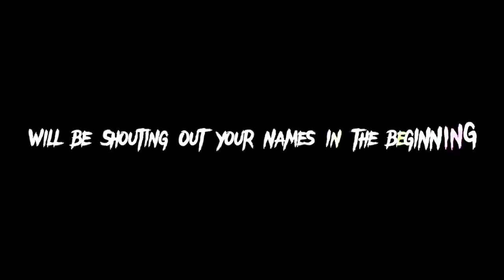Calm Down Ft. Virat Kohli || Virat Kohli Bat Sync | Calm Down Edits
@ICC Bcci
Disney+ Hotster
Indian Premier league
RCB

🎧 𝙐𝙎𝙀 𝙃𝙀𝘼𝘿𝙋𝙃𝙊𝙉𝙀 🎧 𝙏𝙊 𝘽𝙀𝙏𝙏𝙀𝙍 𝙀𝙓𝙋𝙀𝙍𝙄𝙀𝙉𝘾𝙀l

ᴅɪꜱᴄʟɪᴍᴇʀ :- ᴠɪᴅᴇᴏ ɪꜱ ꜰᴏʀ ᴇᴅᴜᴄᴀᴛɪᴏɴᴀʟ ꜱᴛᴀᴛᴜꜱ ᴍᴀᴋɪɴɢ ᴘᴜʀᴘᴏꜱᴇ ᴏɴʟʏ . ᴄᴏᴘʏʀɪɢʜᴛ ᴅɪꜱᴄʟᴀɪᴍᴇʀ ᴜɴᴅᴇʀ ꜱᴇᴄᴛɪᴏɴ 107 ᴏꜰ ᴛʜᴇ ᴄᴏᴘʏʀɪɢʜᴛ ᴀʀᴛ 1976, ᴀʟʟᴏᴡᴀɴᴄᴇ ɪꜱ ᴍᴀᴅᴇ ꜰᴏʀ "ꜰᴀɪʀ ᴜꜱᴇ" ꜰᴏʀ ᴘᴜʀᴘᴏꜱᴇꜱ ꜱᴜᴄʜ ᴀꜱᴡᴇᴇᴛ ᴄʀɪᴛɪᴄɪꜱᴍ, ᴄᴏᴍᴍᴇɴᴛ ɴᴇᴡꜱ ʀᴇᴘᴏʀᴛɪɴɢ, ᴛᴇᴀᴄʜɪɴɢ, ꜱᴄʜᴏʟᴀʀꜱʜɪᴘ, ᴀɴᴅ ʀᴇꜱᴇᴀʀᴄʜ. ꜰᴀɪʀ ᴜꜱᴇ ɪꜱ ᴀ ᴜꜱᴇ ᴘᴇʀᴍɪᴛᴛᴇᴅ ʙʏ ᴄᴏᴘʏʀɪɢʜᴛ ꜱᴛᴀᴛᴜꜱ ᴛʜᴀᴛ ᴍɪɴᴅ ᴏᴛʜᴇʀᴡɪꜱᴇ ʙᴇ ɪɴꜰʀɪɴɪɴɢ. ɴᴏɴ ᴘʀᴏꜰɪᴛ, ᴇᴅᴜᴄᴀᴛɪᴏɴ ᴀɴᴅ...